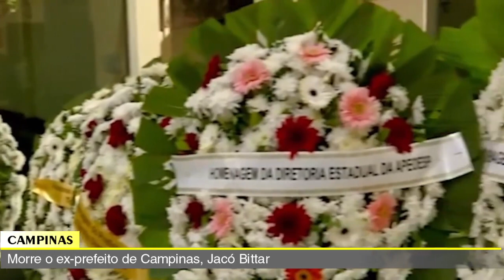JORNAL DA TV SBN – 27/05/2022 - Ciclista barbarense é atropelada e morta na Rodovia dos Bandeirantes